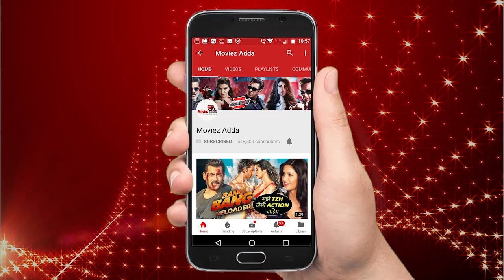Know When Salman Khan Sanjay Leela Bhansali’s Collaboration Inshallah Shooting Will Begin!